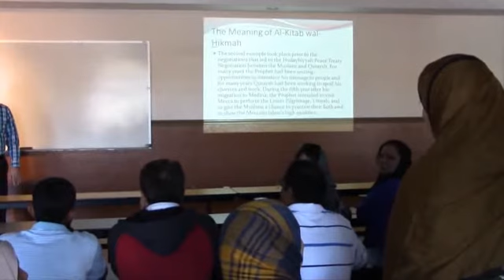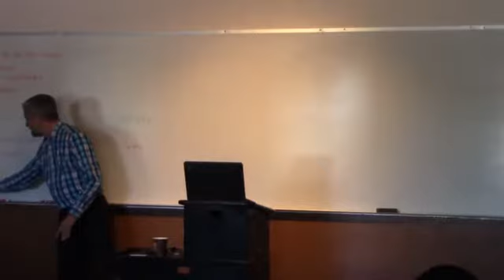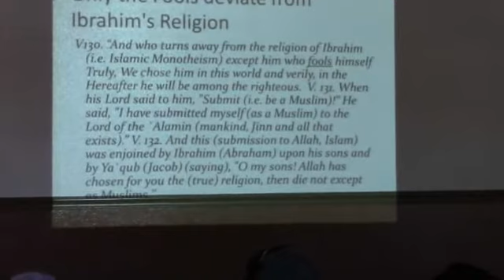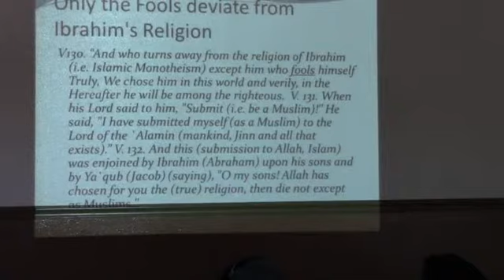Tawheed in Surah Baqarah 1 of 3